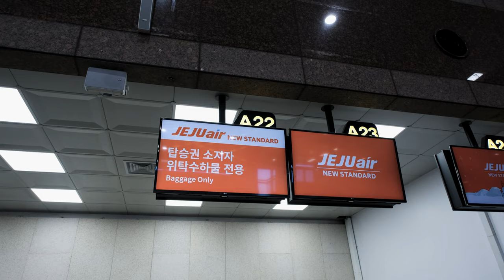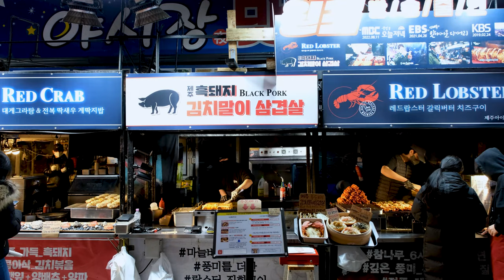OUR FIRST DAY IN JEJU! | Exploring Jeju's Dongmun Market | KOREA VLOG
Hi! We are Nick and Ada, two Singaporeans who love to travel. Join us in this series as we explore South Korea!

This was our first day in Jeju! We arrived in the afternoon and decided to visit the Jeju Dongmun Market, where we tried some new Korean street food!

Locations:
Jeju Dongmun Market
Sushi Domodachi

00:00 Rushing to the airport
00:50 Arriving in Jeju!
01:44 Exploring Dongmun Market
07:11 Dining at Sushi Domodachi
08:09 Exploring Dongmun Market (again! but at night this time!)